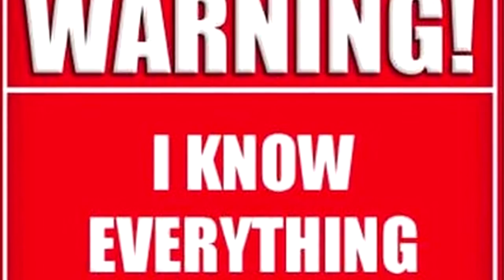Perchè in Giappone si cammina a SINISTRA?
Domanda che mi fanno spesso: perché i Giapponesi tengono la sinistra quando camminano?

Questo video è in collaborazione con lo scrittore Sasori e Lilletta Ely